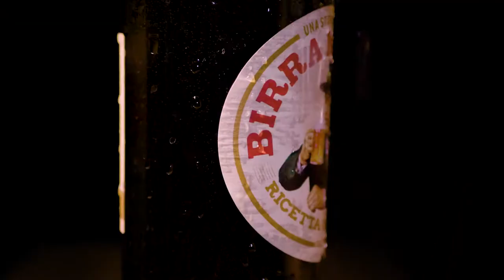Creative Spot - Birra Moretti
Ci sono momenti in cui, sfidare le leggi del tempo è l'unico modo per mantenere il buonumore...